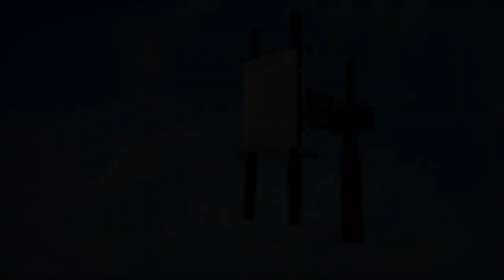US Navy Seeks Drone Defense with Testing of D Fend's EnforceAir2 System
D-Fend Solutions, a leader in advanced counter-drone technology, has teamed up with the Naval Surface Warfare Center Panama City Division (NSWC PCD) to enhance counter-unmanned aircraft systems (C-UAS). This collaboration focuses on testing D-Fend's EnforceAir system, a cutting-edge solution for detecting, tracking, and neutralizing drone threats using non-kinetic and non-jamming radio frequency (RF) technology. With real-world testing at various Department of Defense and Homeland Security facilities, the partnership aims to refine counter-drone capabilities and safeguard critical airspace from emerging threats. This initiative highlights the growing importance of counter-drone solutions in military and civil aviation security.